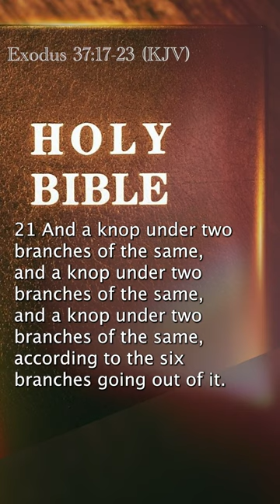Exodus 37:17-23 (KJV)